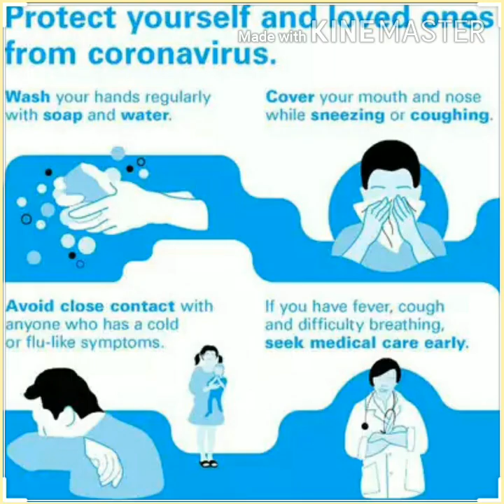ഇനി എല്ലാർക്കും Perfect ഇഡ്ഡലി ഉണ്ടാക്കാം|| How To Make Soft Idli || Breakfast Recipe||Aynu's World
How to make perfect Idli at home.in this video I'm showing my recipe of Idli. Idli is one of the famous Indian breakfast.it is healthy food prepared in steam.

Ingredients:-
1:Raw rice(pachari)-3cup
2:Uzhunn-3/4 cup
3:Fenugreek-2tsp
4:Cooked rice-1 1/2 cup(measuring cup)
5:Water
6:Salt

Soak 1 to 3 ingredients for at least 4hours.
Grind all ingredients without salt.
Keep the batter 8hours .
Make idli in a steamer.

Have it & keep smiling 😊

Stay healthy and you are safe in home quarantine.